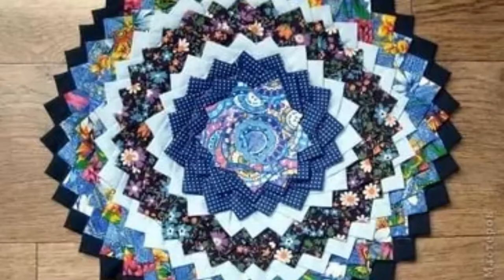Rug Ideas From Old Things. Идеи ковриков сделанных из старых вещей.